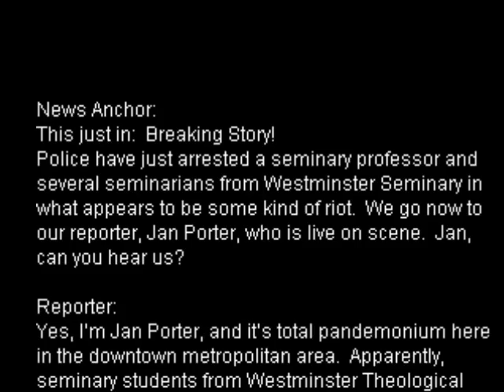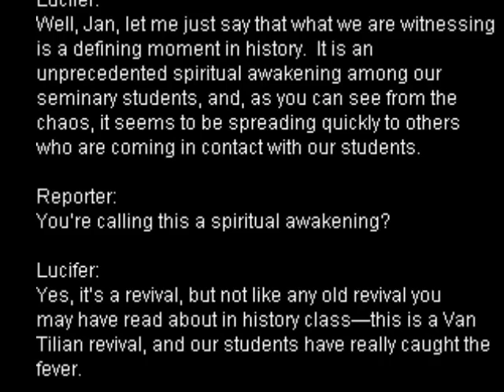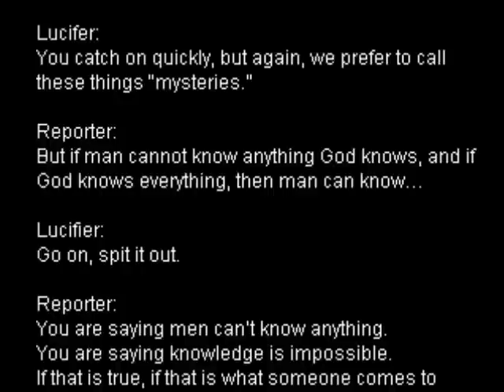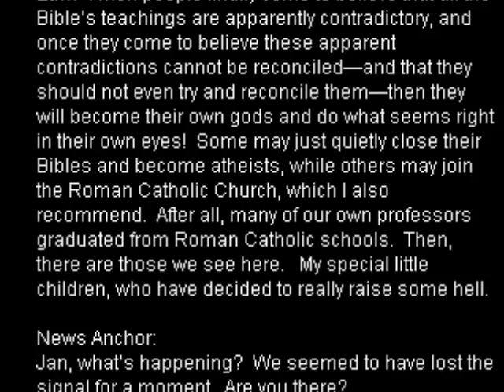Westminster Seminary Professor Arrested !!! (Must See!!)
What would a Van Tilian spiritual awakening look like?
Red Beetle gives us a devilish glimpse in this satire!